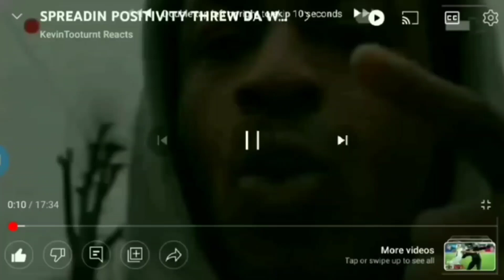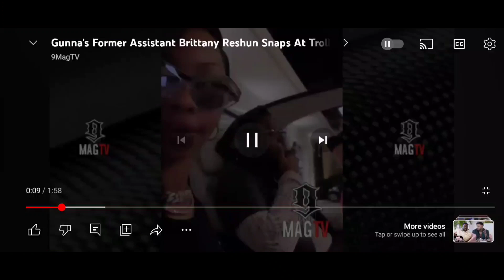RATT BOI GUNNA GOT RANNED ON LA BLOCC WIT BIG U ENDED UP CALLIN POLICE WACK100 AN 600 CALLED EM OUT💯